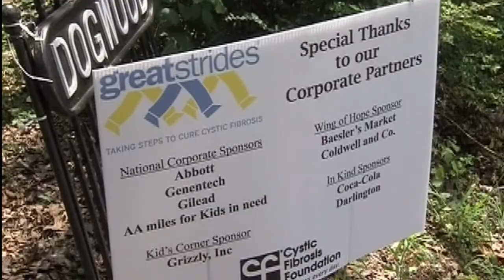Great Strides Walk